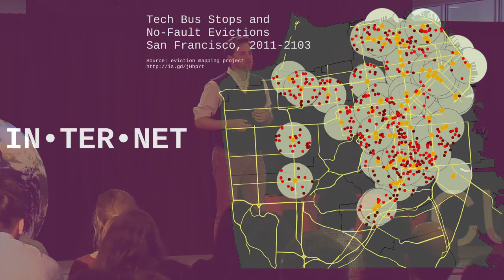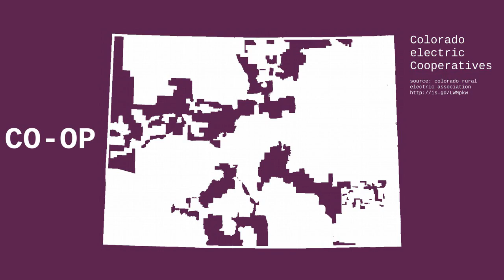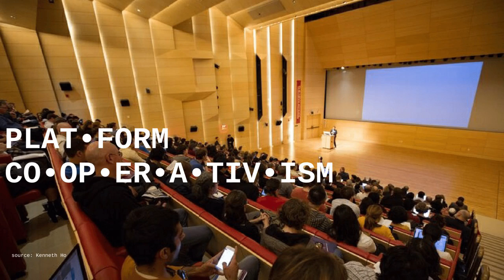The Internet of Ownership | Nathan Schneider | TEDxCU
There are some pretty sci-fi questions before us these days: Will apps and robots replace our jobs? Will any aspect of our digital lives escape the notice of surveillance? Can there be a digital utopia without the dystopias of sweatshops and blood minerals? In each case the cooperative tradition poses necessary questions, which in the onrush of change we may neglect to ask: Who owns the tools we live by, and how are they governed?

Nathan Schneider is a scholar in residence of media studies at the University of Colorado Boulder. He has written for many magazines and is the author of two books, "God in Proof" and "Thank You, Anarchy."